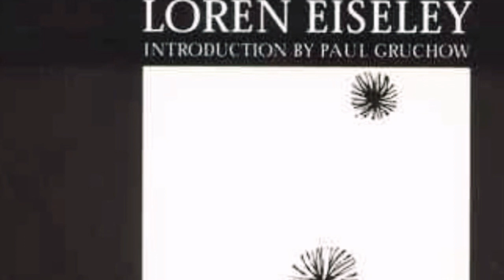Deniz yıldızının hikayesi 🌟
Beni ilhamla ilk tanıştıran ve çocukluğumdan bu güne cebimde taşıdığım güzel hikaye ...

Yazarı :  Loren Corey Eiseley      (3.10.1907,  9.7.1977)

“Hepimize bir fark oluşturma yeteneği bahşedilmiştir. Eğer biz o genç adam gibi, bu yeteneğimizin farkına varabilirsek, vizyonumuz sayesinde geleceği şekillendirme kudretini elde edebiliriz.

Kendi yıldızımızı bulmamız dileklerimle.
Sevgiler
Zehra